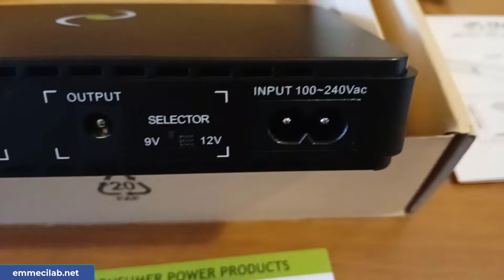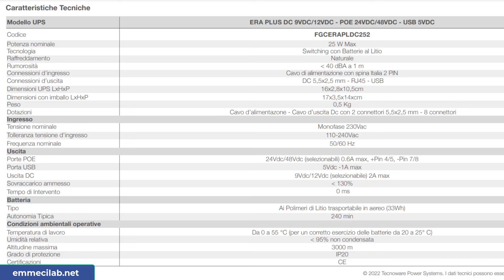DOMOTICA | Mini UPS per telecamere e non solo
Con questo mini UPS Tecnoware Mini UPS ERA PLUS DC 5VDC/9VDC/12VDC possiamo alimentare dispositivi domotici e non solo che richiedono tensioni a 9V o 12V o che si connettono ad una porta USB.
Sono disponibili vari adattatori e il tutto è molto compatto.
Si può acquistare su

Puoi donare anche attraverso i SUPER GRAZIE➡️ che trovi nella barra al di sotto del video (eventualmente facendo click sui tre puntini).